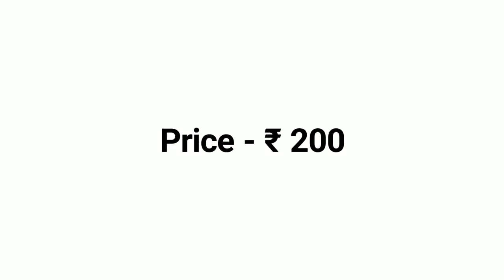Miss Claire Pearl Eyeliner | Shades Available | CuffsNLashes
Introducing Miss Claire Pearl Eyeliner
These  have great pigmentation
Mostly these are shimmer liquid eyeliners..
Except for blue black and carbon black..

Price is rs. 220..Currently on discount for rs. 200
Or download app from playstore